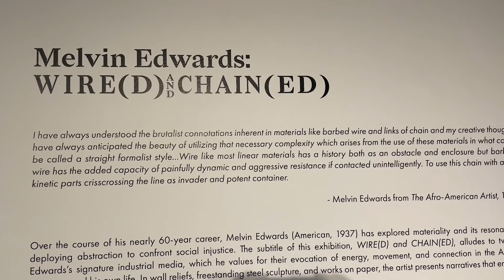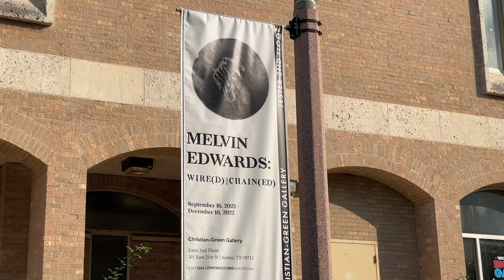Painting An Album Cover for @PleasureVenom, Melvin Edwards Art Exhibition, Skateboarding